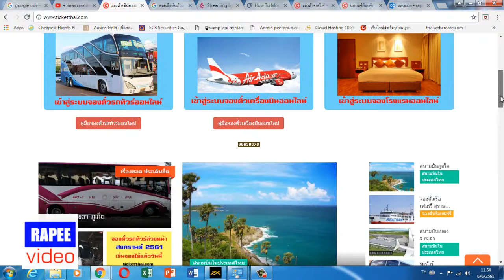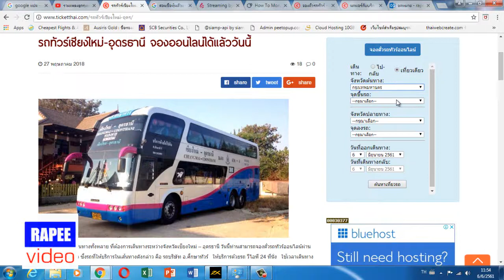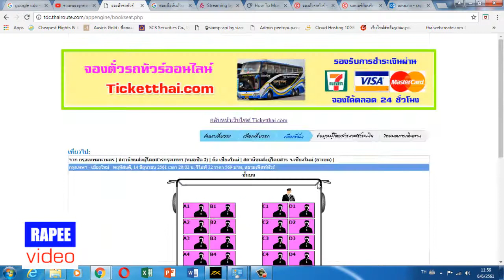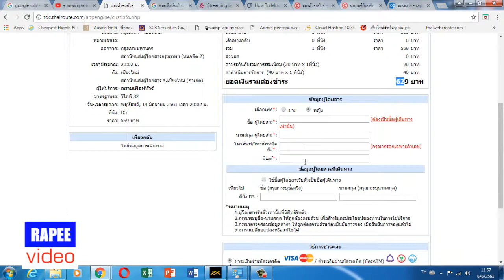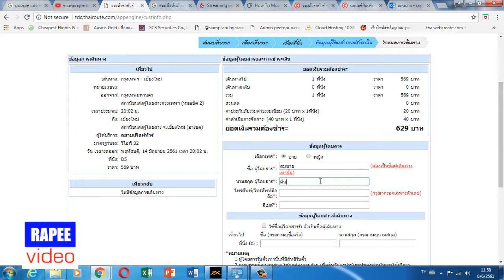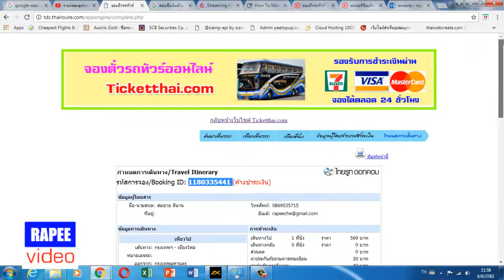จองตั๋วรถทัวร์ออนไลน์ผ่าน ticketthai com ง่ายนิดเดียว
จองตั๋วรถทัวร์ออนไลน์ จองเอง จ่ายค่าตั๋วที่ร้านเซเว่น ใกล้บ้าน..เพื่อน ๆ ที่เดินทางโดยรถทัวร์เป็นประจำ  สามารถเข้าไปใช้บริการได้ที่เว็บ ticketthai.com   คลิปนี้คงมีประโยชน์สำหรับเพื่อน ๆ ที่ติดตามช่องนะครับ